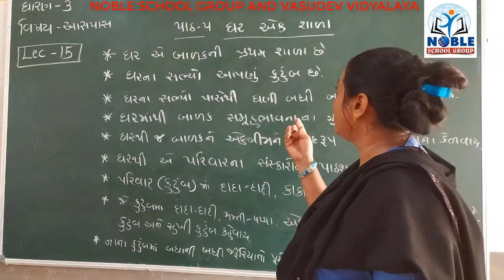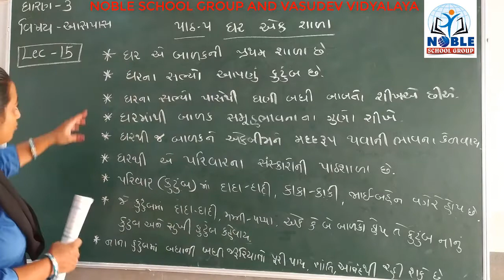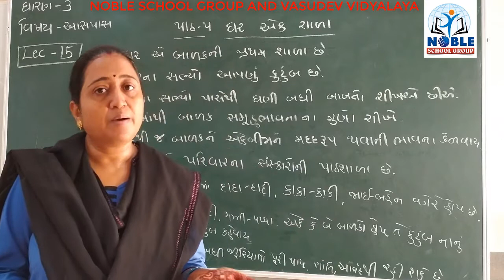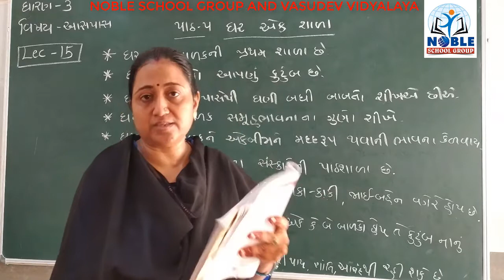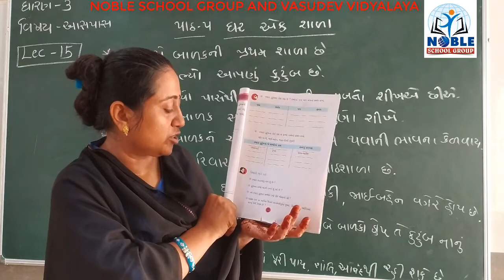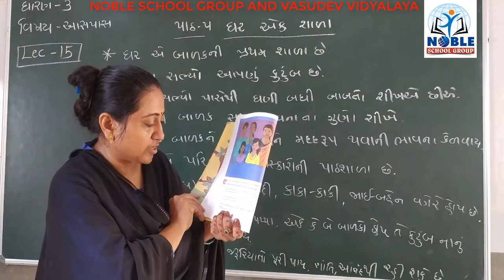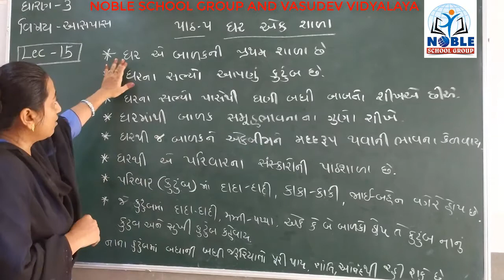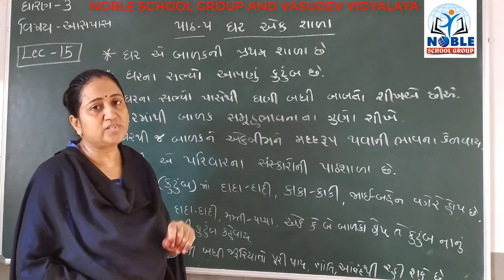STD-3 (AASPAS) (LECTURE-15)